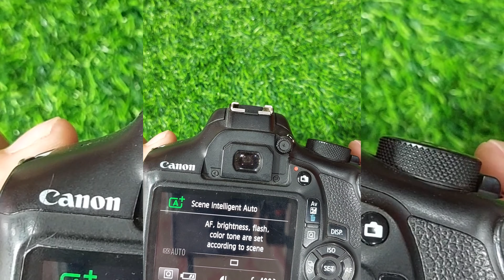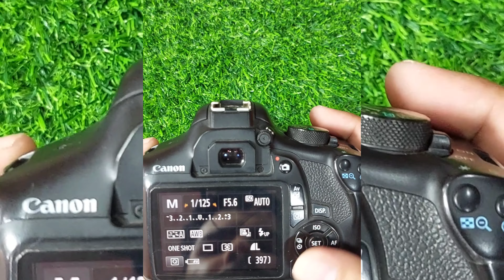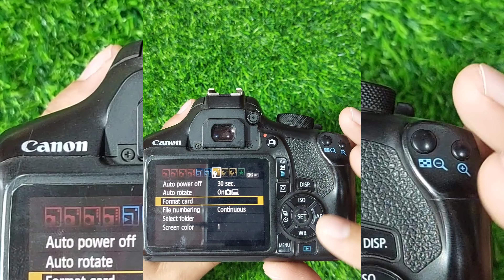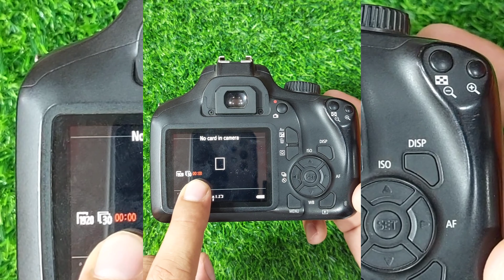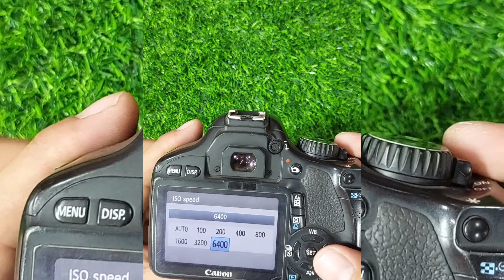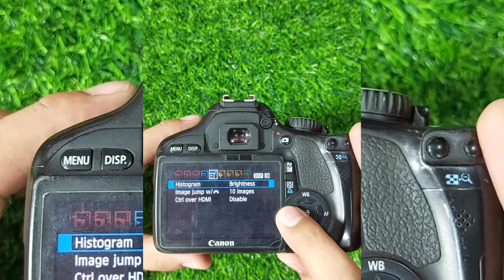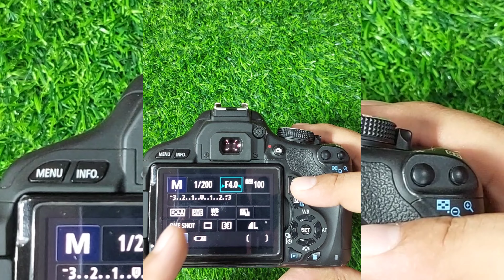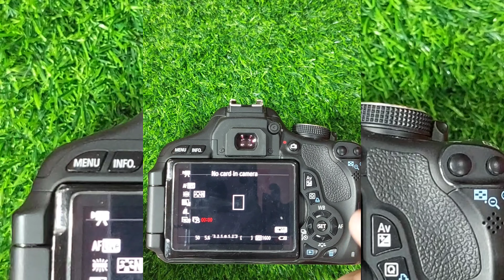Canon 1300d features canon 4000d features canon 600d features canon 550d features